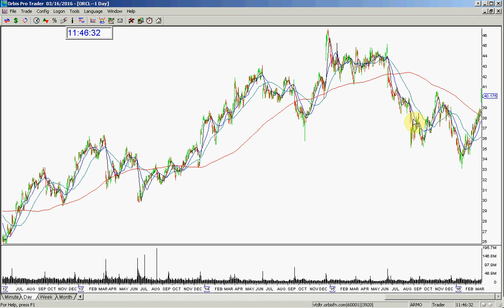ORCL PLAY OF THE DAY 3 16 2016